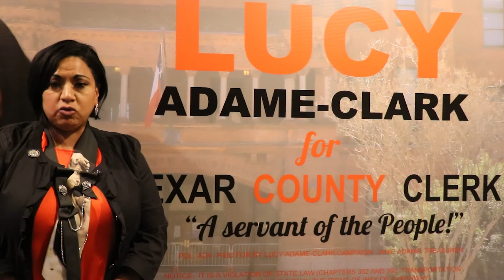Re elect Lucy Adame Clark for Bexar County Clerk 120821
Why you elected County Clerk, Lucy Adame-Clark for Bexar County with close to 300,000 votes in 2018 and why you should elect her for another 4 years February 2022!
Experience matters, public servant, community leader and a great County Clerk’s Office team working toward one common goal, to better serve you, the people!